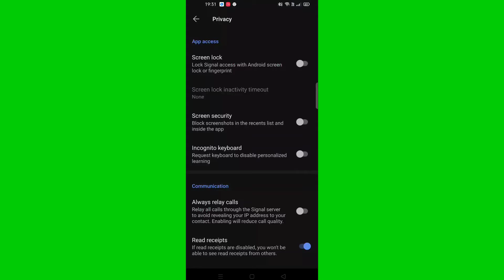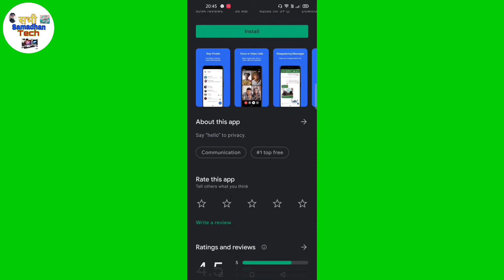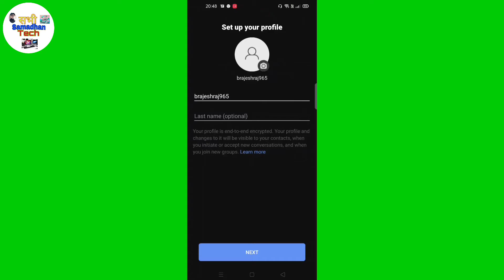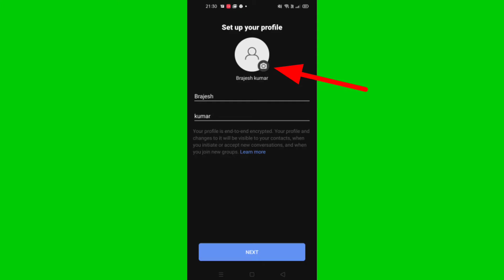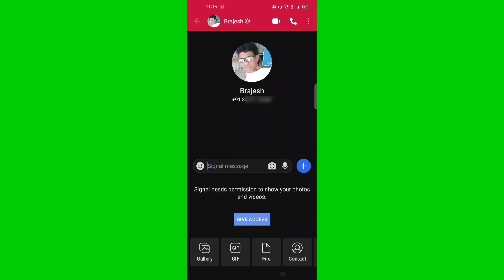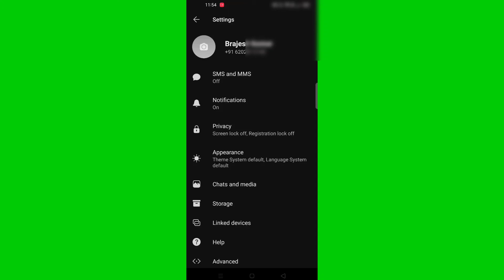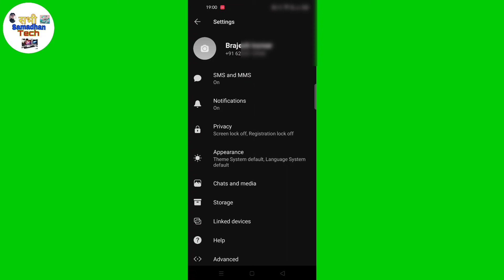Signal App Kaise Use karen | व्हाट्सएप यूज करना है तो मानना पड़ेगा न्यू प्राइवेसी पॉलिसी 2021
nexmoney app download

Best green screen
Boya mic
Best tripod

best alternative for whatsapp
best alternative app for whatsapp
signal app review
signal app vs whatsapp
signal app kaise use kare
signal app how to use
signal app in hindi
signal app safe or not
indian alternative app for whatsapp
alternative for whatsapp
signal vs whatsapp vs telegram
signal app hindi